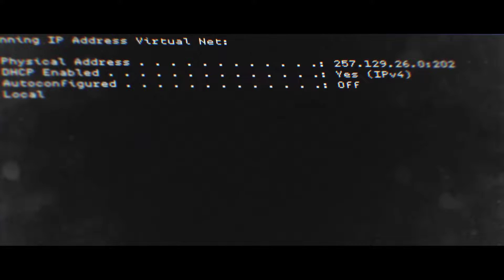Tactical Insertion Call of Duty Campaign Mode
Take on the role of lethal Tier One operators in a heart-racing saga that will affect the global balance of power.

One narrative connects Campaign, Multiplayer, and Special Ops. Cross play brings players and the community together. Free maps and modes arrive on all platforms at the same time. The new game engine enables the most photo realistic environments ever seen in this franchise. And Modern Warfare delivers the largest technical leap in Call of Duty history.